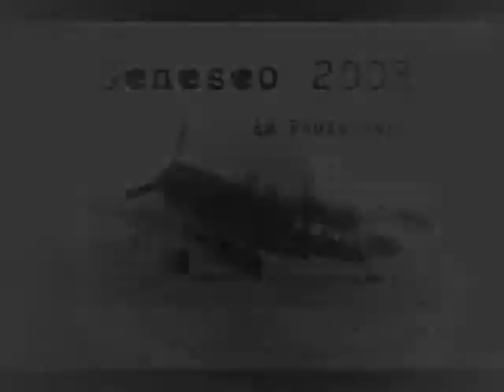Geneseo 2008 in Photographs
My first video... just messing around with WMM... POS program that it seems to be.